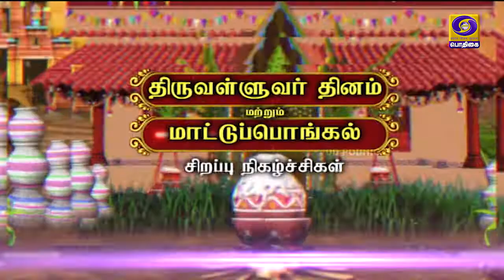Promo | Maattu Pongal Special Programmes 2021